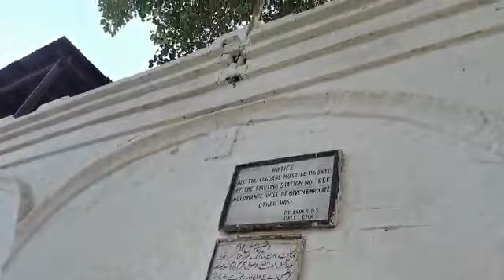Kasur Railway Station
A nicely preserved Railway Station in small city of Kasur, bordering India and about 40 KM south east of Lahore. Only one train  runs through and stops here .The building is impressive and well maintained .it still have a weighting machine built during Btitsh times in Hawrah , kalkata (Calcutta) and a  wooden roof over waiting hall from the sane period. It used to be a junction and  a very busy but now almost deserted .Short distance trains toward Pakpatan,Laore and other closed towns can be very useful for daily comuters.